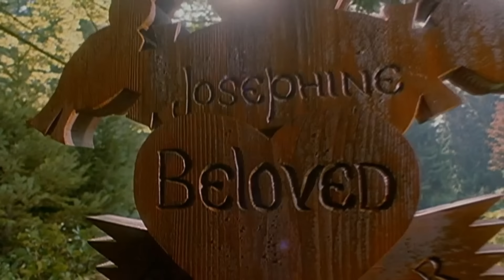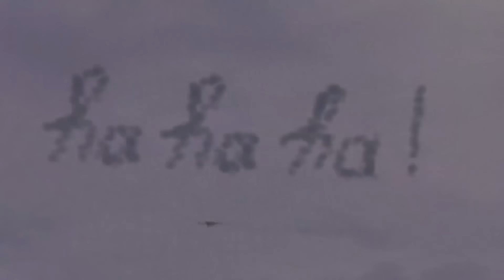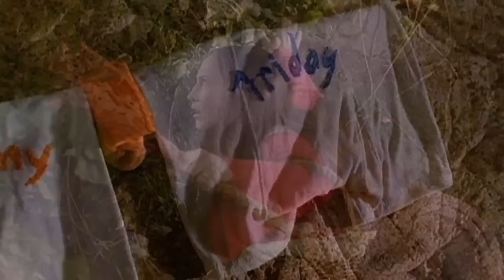BLANCA NIEVES con KRISTIN KREUK | PELICULA COMPLETA EN ESPAÑOL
Blanca nieves de los hermanos Grimm, Basada en el famoso cuento de hadas sobre una bella criada cuya vida es amenazada por los celos de su malvada madrastra bruja.
Cuentos de los hermanos Grimm.
Espejito espejito película

snow white
Blanca nieves y el cazador
Peliculas sobre cuentos de hadas
peliculas de los hermanos grimm
cuentos de hadas de los hermanos grimm
blanca nieves y la bruja
blanca como la nieve
cuentos de hadas clásicos
cuentos de hadas disney
blanca nieves version disney
nueva blanca nieves 2023
blanca nieves nueva pelicula
blanca nieves 2001
blanca nieves kristin
blanca nieves y los 7 enanitos
cuento de blanca nieves
blanca nieves libro resumen
blanca nieves cuento animado
blanca nieves y los 7 amantes
blanca nieves y los enanos
blanca nieves y el castillo
blanca nieves shrek
espejo magico
reina malvada
 bruja malvada
bruja de cuento de hadas
bruja disney
malefica
cruela
La Reina Grimhilde
La Reina Malvada Disney
Espejo Mágico: "Espejo, dime una cosa: ¿Quién de este reino es la más hermosa?".